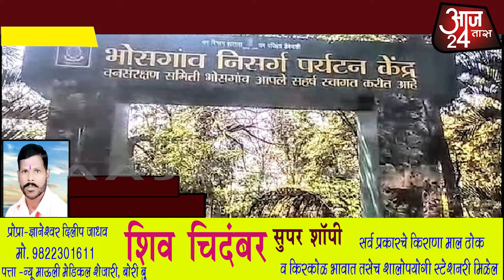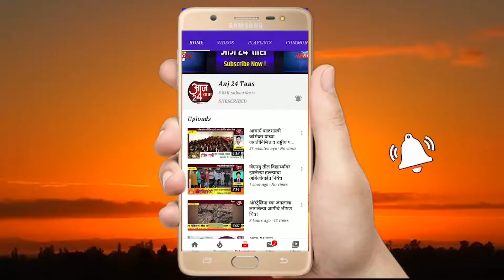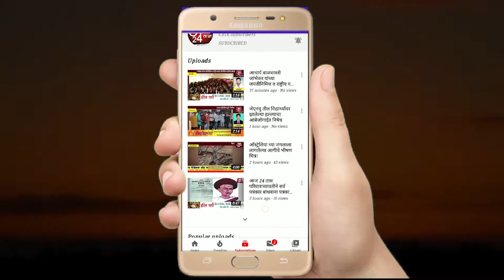मानव बिबट संघर्ष व वन्यजीव संरक्षणाबाबत वन क्षेत्रीय कर्मचाऱ्यांसाठी भव्य प्रशिक्षण